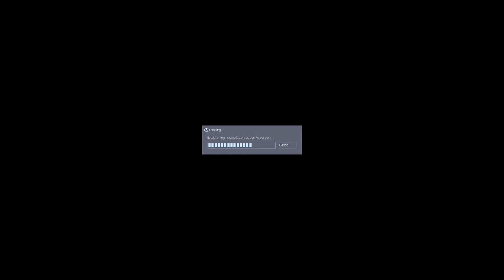Keep Your Limbs in the Tram - Let's Play Sven Co-Op 01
Sven Co-Op is the multiplayer version of the famous FPS Half-Life. This classic game represents the pinnacle of desyncs, rare save-points, and parkour roller skating action!

Store Description:

Sven Co-op is a co-operative game originally based around Valve Software's Half-Life. In this game players must work together against computer controlled enemies and solve puzzles as a team.

While Sven Co-op is similar to Half-Life with similar weapons, monsters, and characters, the difficulty has been increased to suit team play.

Sven Co-op's levels are set as missions and are generally separate from each other. Many missions span several maps and some are collected together in a series. The aim of most levels is to reach the end or to achieve an objective -- obtaining a high score is not essential to beat a level, it's just part of the fun.

You can download Sven for free from the Steam Store